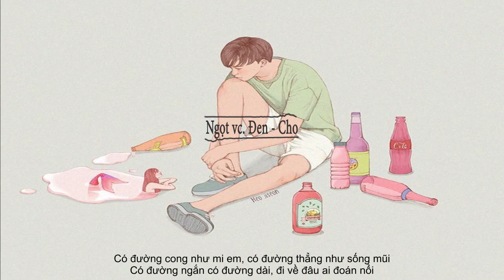Ngọt vc. Đen - Cho Tôi Lang Thang | Lyrics Video HD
- Ngọt với cả Đen - Cho

- Lyrics:

Nơi nhân gian sum vầy
Em có nghe thấy
Tiếng réo gọi tâm hồn
Ngân vang đâu đây

Ngày lang thang!
Trong cơn mơ không veston không cà vạt
Không nhiều Than Thở dẫu mình hay mơ về Đà Lạt
Đi cho vai áo bạc màu những hành trình dài
Để khi ta thay áo mới nhìn lại đã thành hình hài
không có đường nào khó, chỉ có chân ngại lối xa
cuối con đường dần ló mặt trời, lên xua màn tối qua
nắng ươm ta màu đời, mai ta mọc thành cây cao
và khi gió ru ca cội nguồn ôi mình hôm qua đây sao?
vẫn bước đi, cười trên môi làm giấy thông hành
gói gém câu ca vào trong hành trang vì thiếu nó thấy không đành
chất thêm chút bình yên, gói lại bằng tình duyên
ta đi tìm mắt bão đời vì trong cơn bão mới nhẹ lòng, mình yên
cho riêng ta lang thang thôi để nhạc đời không lạc điệu
lòng người sâu vời như bầu trời, ai đo đạc, liệu?
xa bao nhiêu, giữa con đường vắng nắng tan hoang
ngày nào còn khát thì ngày đó ta còn lang thang!

Nếu em hỏi cho đến bây giờ tại sao anh vẫn lông bông ?
"Vì anh muốn khoác bụi lên mình cho tâm hồn đỡ tồng ngồng"
Vì cuộc đời công bằng, cũng chỉ một lần để sống
Người ta mơ nhà mơ cửa, còn anh mơ núi mơ sông
Rồi cũng sẽ đến một ngày tóc như mây mờ trắng xóa
Rồi sẽ tiếc khi trở về già tuổi đời bây giờ ngắn quá
Thanh xuân ngủ vùi chăn ấm, đời như mãi mùa đông
Nên anh trải đời trong nắng gió như con thú hoang sổ lồng
Đường nào đi được hết? trán nào còn nhăn mãi?
Muốn cùng em hút chung điếu thuốc để khói mù cả Căng Chải
Vì đất nước mình còn lạ, cần chi đâu nước ngoài
Đặt chân lên tất cả mọi miền là ước mơ ta ước hoài
chẳng cho mình là lãng tử, đã đi được mấy đâu
chẳng cho mình là nghệ sĩ, đã viết được mấy câu
chẳng tự do đến mức buông lơi như DsK
Nhưng nếu một ngày đôi chân ngừng lại thì thà anh đi chết ngay

Đi với anh đến cùng trời cuối đất
Và để nếm yêu thương không dùng lời muối mật
Mình sống chẳng tự cao, hay việc gì phải cúi mặt
Đi đi em, còn do dự trời tối mất
Anh đưa em đi đến nơi ít người qua
Nơi vầng trăng mỏng cong veo tít trời xa
Nơi những vì sao chẳng phải nép sau nóc nhà
Nơi đặt lưng xuống đầu chẳng nặng chuyện ngày qua
Có đường cong như mi em, có đường thẳng như sống mũi
Có đường ngắn có đường dài, đi về đâu ai đoán nổi
Anh sẽ đưa em qua hết, cho tóc bạc đi vì bụi
Vì có gian khó, có mệt nhoài ta mới tạc ghi vào cội
Đi với anh, và tạm quên chuyện tương lai
Giờ đây quan trọng với anh là: tóc em còn đương dài
Môi em còn nồng thắm, và mắt em như sương mai
Đi thật xa để khi trở về còn biết mình thương ai

Cho tôi đi theo với
Nơi em đi về
Về nơi đẹp trời hơn
Tràn đầy đam mê

Tôi quên đi năm tháng
Yêu thương không còn
Cần thêm mùi rượu vang
Và đồ ăn ngon

Vì ngày lang thang vẫn còn dài nên ta không kéo ga thật sâu
Vì đôi chân và mặt đường vốn dĩ nó không xa được nhau
Vì lá thì rơi, sương thì đọng ,đá bất động, người thì đi
Nên tóc còn xanh, máu còn nóng, nằm một chỗ để làm chi?

Give it a 👍 and share if you like it to help us.